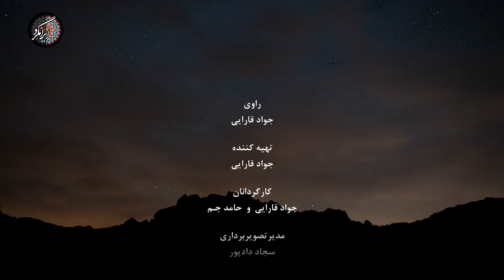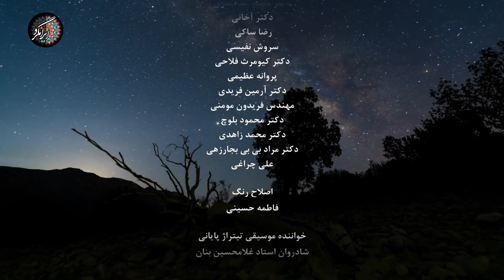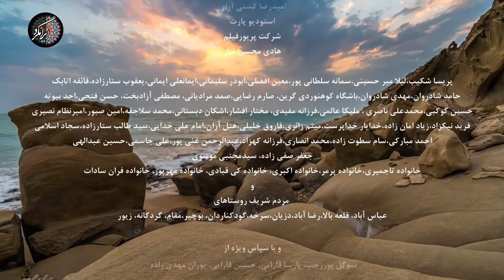ایرانگرد 1400 | قسمت چهاردهم | کوه اژدها - سمنان| Irangard | Shahsavan, Loresan | Full HD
این مستند فاخر سعی دارد با نگاهی متفاوت در معرفی طبیعت بکر شهرهای مختلف ایران و زندگی در میان عشایر و مردمان ییلاقی و روستا نشین، شهرها و روستاهای ایران را به مخاطب بوسنیایی زبان معرفی کند.

جواد قارایی تهیه کننده «ایرانگرد» برای تهیه این اثر فاخر با یک تیم فیلمبرداری به شهرها و نقاط مختلف ایران اعم از شمال، جنوب، شرق و غرب کشور سفر کرده و روایت زندگی فردی شهرنشین را به تصویر می کشد که برای رسیدن به آرامش، به دل طبیعت و آدم های کوه و جنگل و صحرا پناه برده است.

در قسمت چهاردهم از ایرانگرد 1400 جواد قارایی به استان سمنان سفر کرده و به گشت و گذار در این استان زیبا می‌پردازد و ما را با کوه اژدها در این استان آشنا می‌کند

بیوگرافی جواد قارایی مجری ایرانگرد

تحصیلات او رشته زمین شناسی می باشد و دارای فوق لیسانس این رشته بوده که آن را از دانشگاه تهران دریافت کرده است

از مجریان تحصیل کرده و کاملا مسلط بر کارش که سال ها برنامه ایرانگرد را بر روی آنتن شبکه یک برده است

در هفت مهر 1357 چشم به جهان گشوده است زمانی که نوجوان بود فعالیت ورزشی خود را در شهر دماوند آغاز کرد و کم کم به کوهنوردی و گردشگری علاقه مند شد

زمانی که در حال کوهنوردی بود به روستاهایی می رسید که مردم آن بسیار مهمان نوازی داشتند و با آنها صحبت می‌کرد و به مشکلات آنها گوش میداد

فرهنگ‌ آنها برایش بسیار جذاب بود و تصمیم گرفت که از مسافرت های خود فیلم تهیه کند